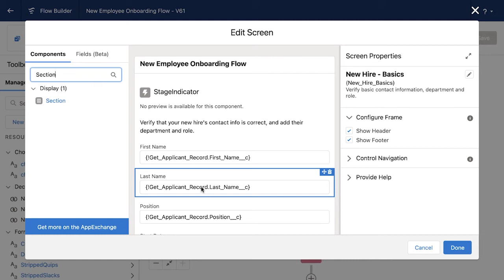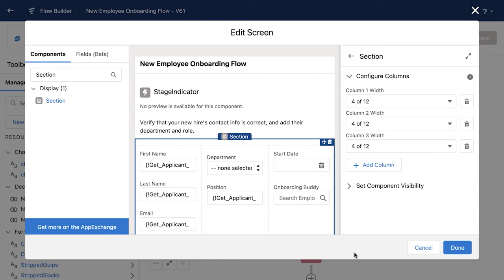Platform Services: Salesforce Flow: Multicolumn Screens | Salesforce Product Center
Dive into innovation at Salesforce and the Summer '21 release